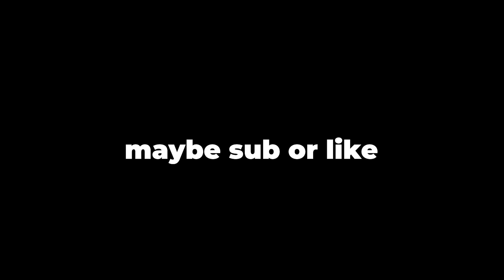My Best VALORANT Clips of 2022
My Best Clips of 2022

mb this video's a little late, hopefully gonna try to keep improving if I end up playing a lot next year.

Happy New Years! Hope y'all reached all your goals and had an amazing year. See you in 2023!